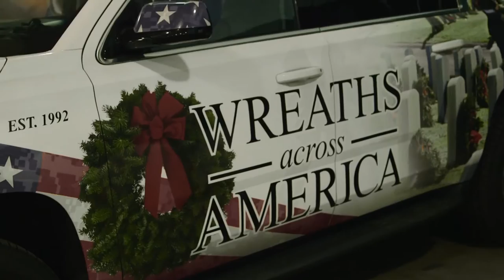Maryland Irish Festival 2015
Outraged Productions recently traveled to the Timonium Fairgrounds to cover the 2015 Maryland Irish Festival! Our production crew had an awesome time meeting some fun and interesting people!